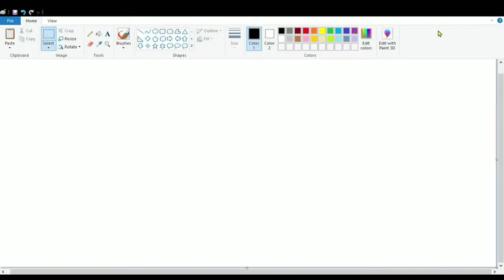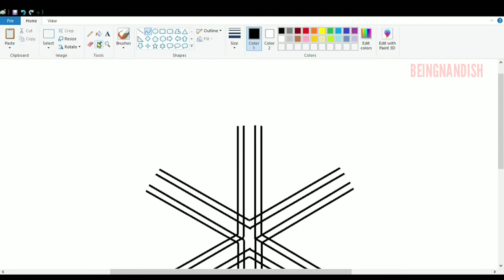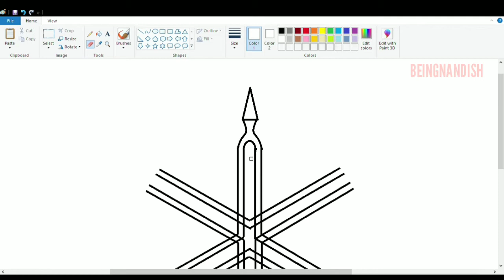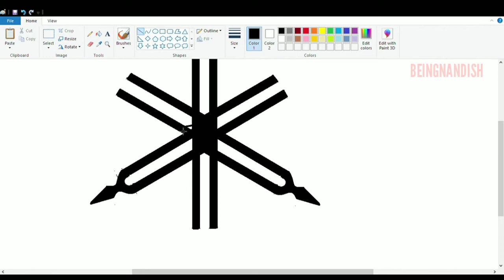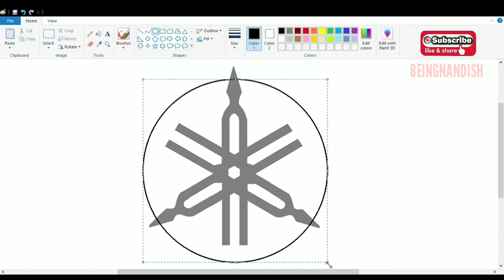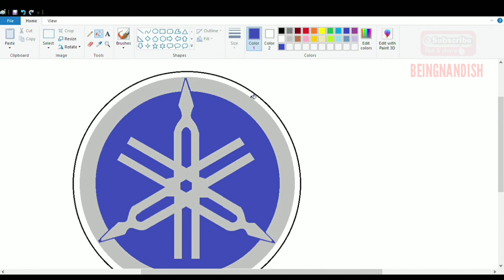How to draw YAMAHA Logo | Drawing YAMAHA Bike Logo using Simple Paint program | Famous Logo Drawing.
In this video I will show you how to draw Yamaha Bike Logo on your Computer using Ms Paint in easy steps.